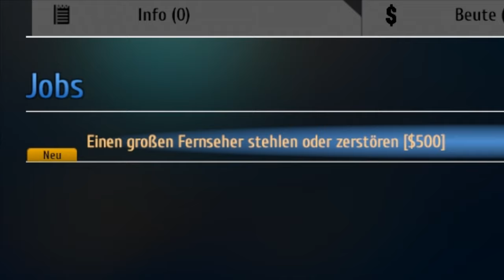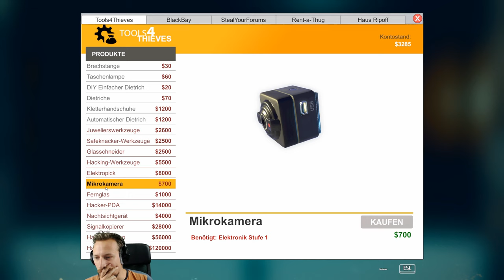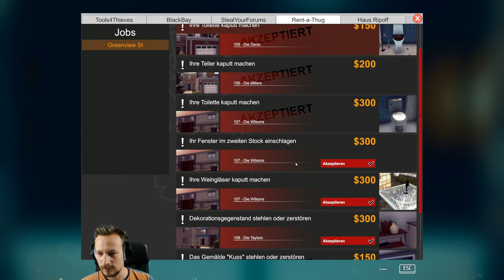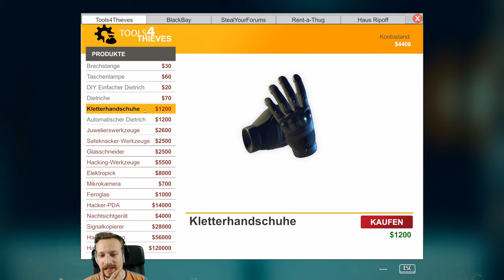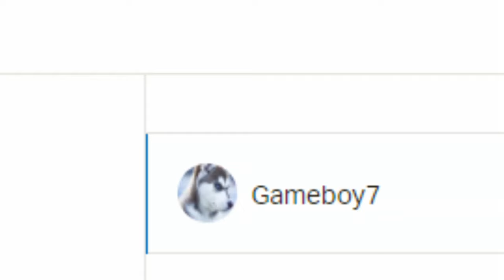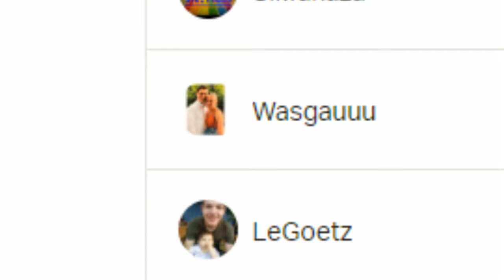Der Einbrecher ist back ! | Einbrecher Simulator MACHT SPAẞ